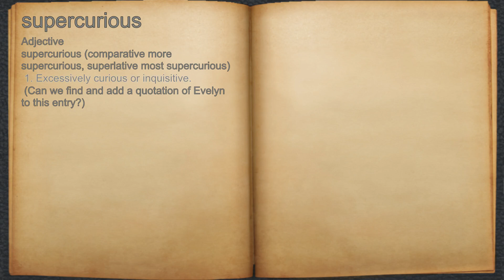What does supercurious mean?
A spoken definition of supercurious.

Intro Sound:
Typewriter - Tamskp